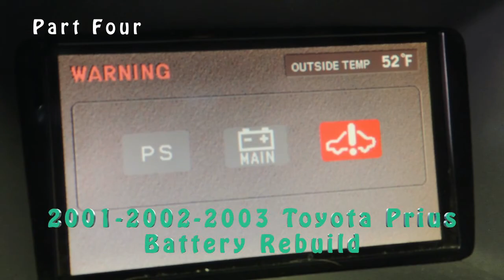Toyota Prius BATTERY ASSEMBLY - PART FOUR ( P3000 P3006 P3030 )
2001 Toyota Prius, Triangle of Death

[PART FOUR - BATTERY ASSEMBLY]

Code:
P3000 - HV Battery System Malfunction
P3006 - Uneven state of charge
P3030 - Busbar Module